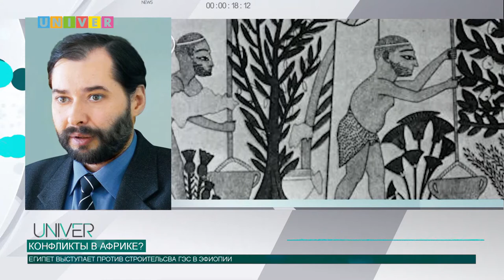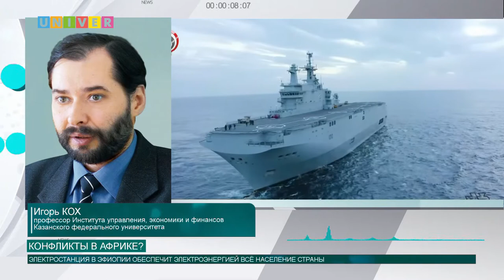Конфликты в Африке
2020 год был богатым на события. Однако не все они были благоприятными.  Пожары, протесты, пандемия. А тут ещё и эксперты прогнозируют к концу года, конфликт в Африке, с участием практически 15 % населения Земли, на фоне воды. В чём суть разногласий и кто станет возможным участником первой африканской, в материале нашего корреспондента.